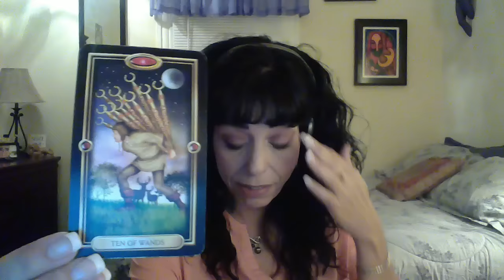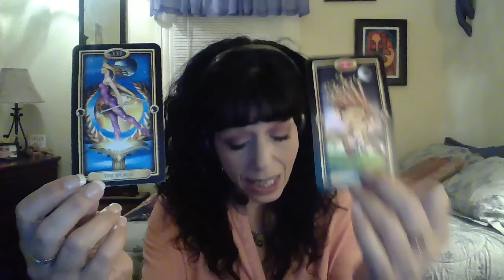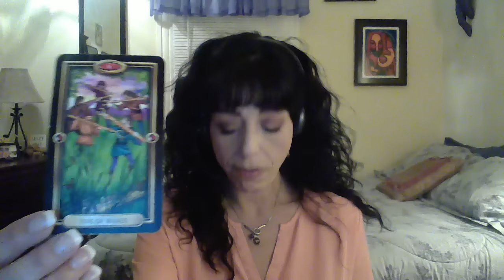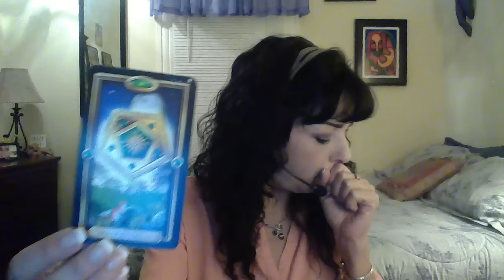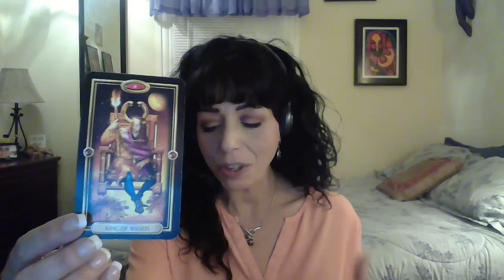SAGITTARIUS OCTOBER 2016 MID MONTH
Cycles Ending/Healing/Triumph Over Pain/Emotional and Tangible Beginnings/True Friendships